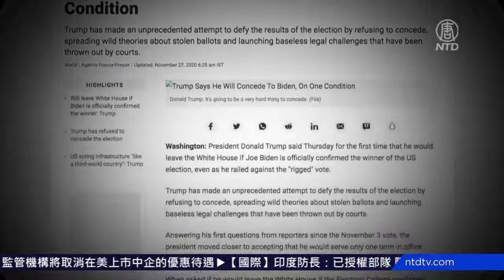川普感恩节向军人致谢 透露疫苗将从下周发放 720P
文章标题：川普感恩节向军人致谢 透露疫苗将从下周发放

【新唐人北京时间2020年11月28日讯】周四感恩节当晚，美国总统 川普通过视频，向六大军种的将士们致谢。川普透露，下周开始，将向一线人员发放疫苗。周五，川普推文批评主流媒体造假，不播放他周四的完整讲话。

周四，美国总统、三军总司令川普，通过电话会议，向陆、海、空、太空军、海军陆战队，以及海岸警卫队等六大军种的军人们致谢。

美国总统川普：“今天我们希望，你知道数百万美国家庭，为你们作出的牺牲，以及为你们杰出的工作而感恩，你们做得绝对很棒。作为总统，我想对你们每个人表达由衷感谢。由于你们对我们国家的奉献，我们国家做得很好。能担任你们的总司令是我人生中最高荣誉。”

感恩节当天，第一夫人梅拉尼娅也在推特上感谢一线工作人员。

推文说：“我们感谢现役人员、急救人员，以及执法人员，感谢他们为捍卫和服务这个伟大国家所做的一切。”

川普还透露，将从下周开始向一线工作人员发放疫苗。

美国总统川普：“我们在修正曲线，事实上疫苗正在交付，将从下周和下下周开始。（疫苗）将发给前线工作人员、老年人、医护人员。许多人将开始（接受疫苗）。”

川普随后举行新闻发布会，而中国大陆和所谓主流媒体，纷纷报导川普总统认输、“首次承认败选”等，完全跟川普的讲话背道而驰。

周四夜晚，川普发推文说：“在祝愿军队感恩节快乐后，我今天召开了漫长的新闻发布会，我再次意识到假新闻媒体协调一致，使类似发布会的真实消息不能发布出去。（我）提出的主要观点是2020年大选被操控了，（事实上）我赢了！”

在记者会上，川普也直言不讳地批评记者不该对总统不礼貌。

美国总统川普：“不要那样对我讲话，不要那样，我是美国总统，永远不要那样对美国总统讲话。”

白宫发言人麦肯纳尼周三表示，川普没有像往年一样回佛州过感恩节，而留在华府“努力工作”，处理疫情等问题。

新唐人记者毕心慈、 瑞丽综合报导

然后人数。

大纪元

2005年1月12日